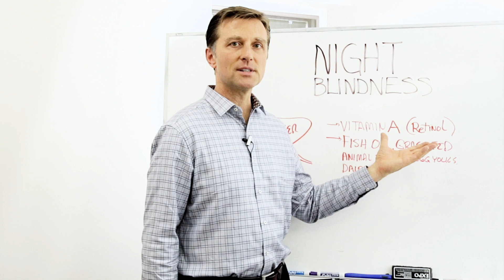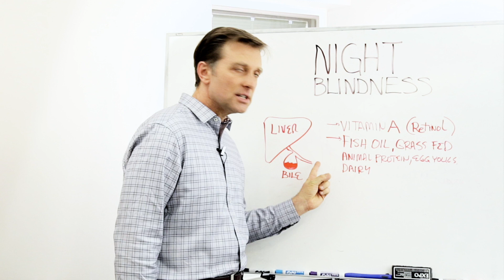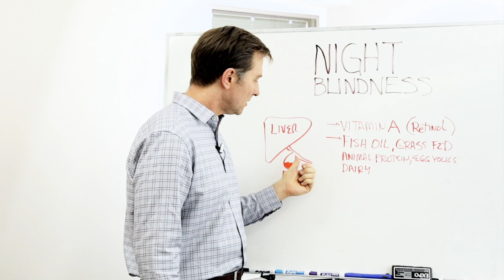Cause of Night Blindness – Vitamin A Deficiency – Dr.Berg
Check out this interesting cause of night blindness!

Timestamps
0:00 The cause of night blindness
0:10 Vitamin A
0:21 How to get vitamin A
1:03 What to do if vitamin A doesn’t help

In this short video, we’re going to talk about the cause of night blindness. I believe the cause of night blindness may be a classic vitamin A deficiency. Vitamin A sensitizes the cells of the eyes to respond to light. Without vitamin A, you may not get light in the eye, making it hard to see at night.

The active form of vitamin A is called retinol. Retinol is mainly in animal products. Only a very small percentage of the pre-vitamin A in vegetables converts into retinol.

Sources of vitamin A:
 • Fish oil (extra virgin)
 • Grass-fed animal proteins
 • Egg yolks
 • Dairy

If you’ve been consuming more vitamin A and you do not see a difference, you may have an issue with the gallbladder. The gallbladder releases bile. Bile helps break down fats and helps you absorb fat-soluble vitamins like vitamin A.

Without bile, you may not absorb vitamin A. This could especially be an issue if you’ve had your gallbladder removed. You may need to take bile salts or something to help support the gallbladder.

I hope this helps explain the cause of night blindness.